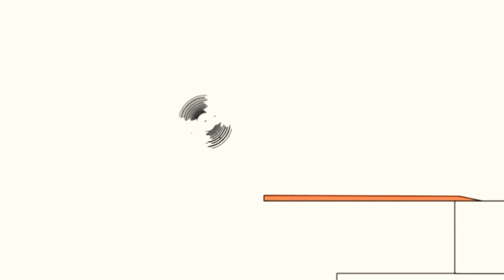22 травня 2021 р.